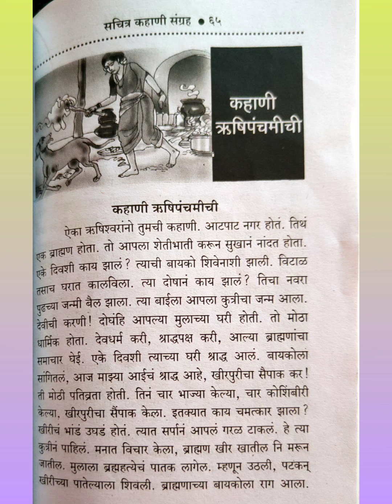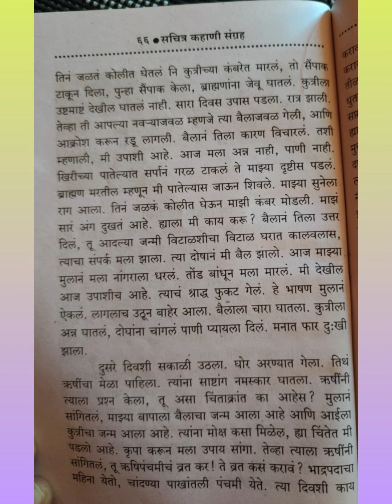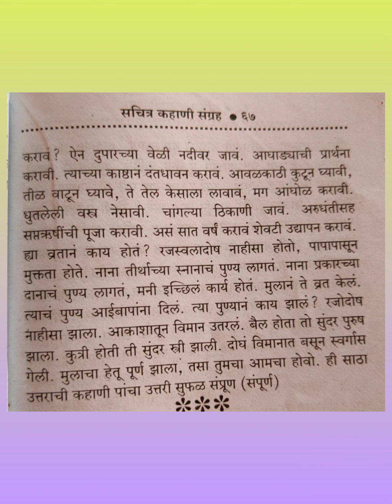ऋषिपंचमी | ऋषि पंचमी की व्रत कथा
ऋषि पंचमी की व्रत कथा